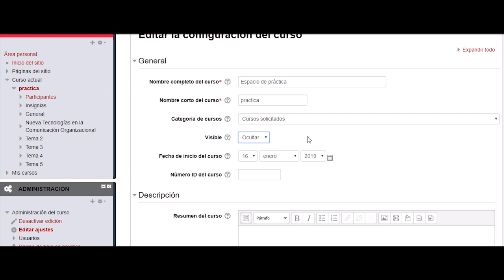Ocultar y mostrar un curso - Moodle 3.1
Descubre como ocultar y mostrar tu curso para que tus alumnos tengan o no acceso a el.